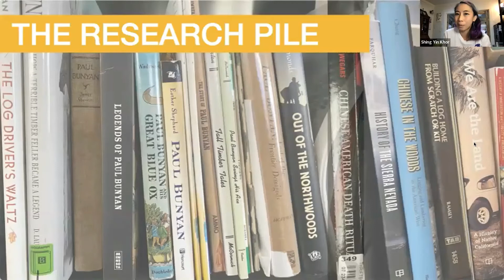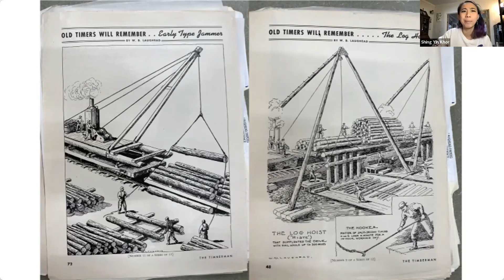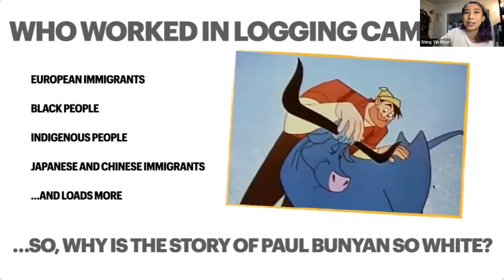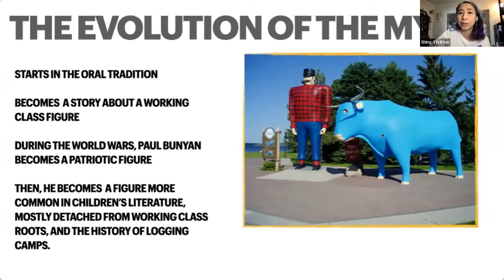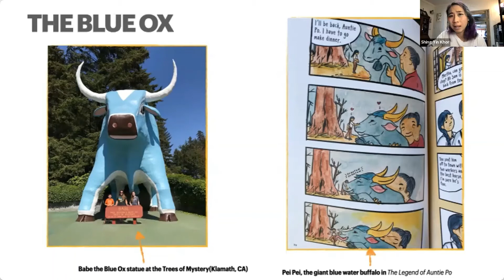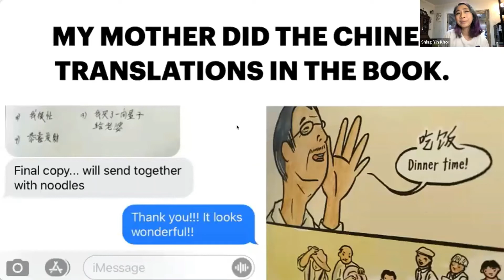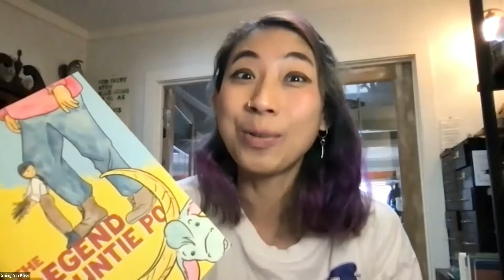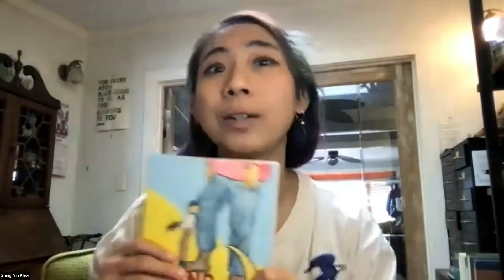Shing Yin Khor - Drawing from Forest History: The Making of the Legend of Auntie Po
Shing Yin Khor's National Book Award finalist graphic novel, The Legend of Auntie Po, follows a 12-year-old Chinese American camp cook as she tells Paul Bunyan stories (reinvented as an elderly Chinese matriarch named Auntie Po) in a Sierra Nevada logging camp. Shing Yin talked about making graphic novels, adapting W. B. Laughead's Paul Bunyan drawings and stories, integrating forest history research into historical fiction, and telling stories about Chinese-American contributions to forest history.

Shing Yin Khor is a Malaysian-American cartoonist and experience designer making stories about immigrants trying to find a home in nostalgic Americana. Shing’s middle-grade historical fiction graphic novel The Legend of Auntie Po is a National Book Award finalist and Eisner Award nominee, and their graphic novel about driving that famous highway, The American Dream? A Journey on Route 66, was one of NPR's best books of 2019.

to give or join FHS.